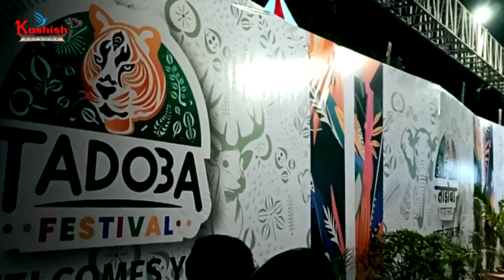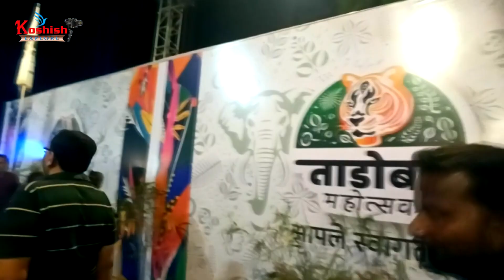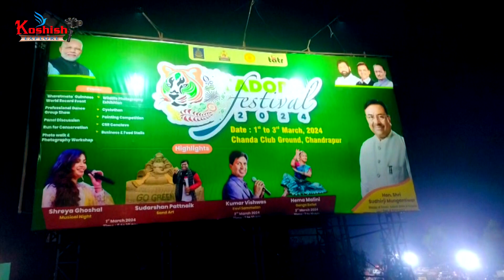TADOBA MAHOTSAV | CHANDA CLUB GROUND | CHANDRAPUR | SHREYA GHOSHAL | SUDHIR MUNGHANTIWAR